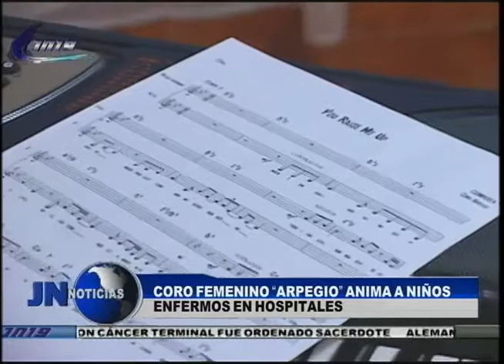160415 Coro femenino Arpegio anima a niños enfermos en hospitales